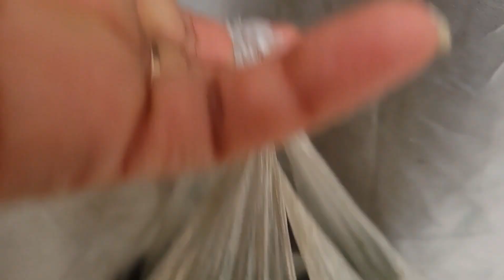Foggi Morning vlog # Dont Miss it# viral